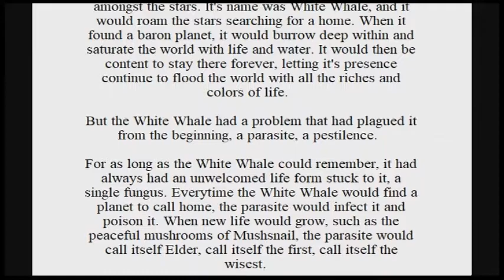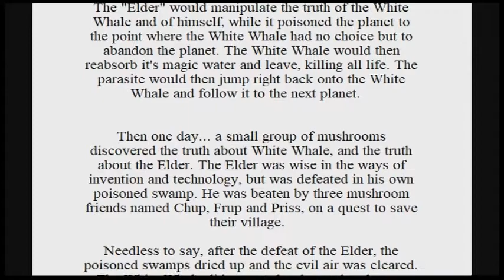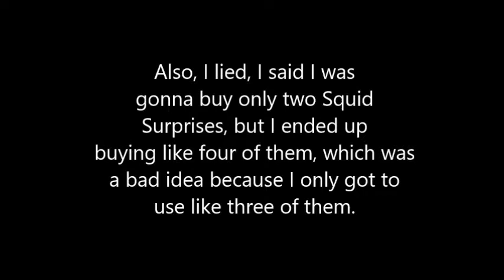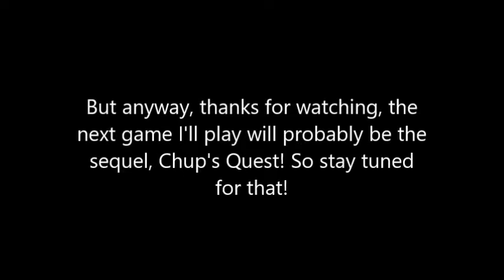The Legend of White Whale - Part 5 (ENDING)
This is part 5, and the final part of The Legend of White Whale by Scott Cawthon. In this part, we walk around the White Whale's resting place where we will battle the final boss... Grampa, and Invention 99. After that, we will read about the story of the White Whale and the game will end. Hope you enjoyed this playthrough guys! Stay awesome!